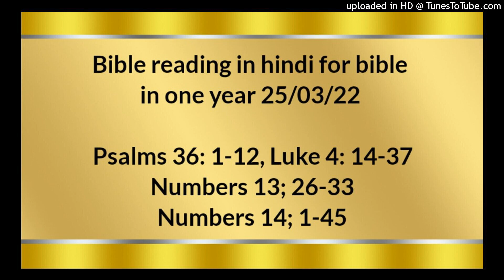Bible reading in hindi for bible in one year 25/03/22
दुष्‍ट जन का अपराध मेरे हृदय के भीतर यह कहता है कि परमेश्‍वर का भय उसकी दृष्‍टि में नहीं है। वह अपने अधर्म के प्रगट होने और घृणित ठहरने के विषय अपने मन में चिकनी चुपड़ी बातें विचारता है। उसकी बातें अनर्थ और छल की हैं; उसने बुद्धि और भलाई के काम करने से हाथ खींचा है। वह अपने बिछौने पर पड़े पड़े अनर्थ की कल्पना करता है; वह अपने कुमार्ग पर दृढ़ता से बना रहता है; बुराई से वह हाथ नहीं खींचता। हे यहोवा, तेरी करुणा स्वर्ग में है, तेरी सच्‍चाई आकाशमण्डल तक पहुँची है। तेरा धर्म ऊँचे पर्वतों के समान है, तेरे नियम अथाह सागर ठहरे हैं; हे यहोवा, तू मनुष्य और पशु दोनों की रक्षा करता है। हे परमेश्‍वर, तेरी करुणा कैसी अनमोल है! मनुष्य तेरे पंखों के तले शरण लेते हैं। वे तेरे भवन के चिकने भोजन से तृप्‍त होंगे, और तू अपनी सुख की नदी में से उन्हें पिलाएगा। क्योंकि जीवन का सोता तेरे ही पास है; तेरे प्रकाश के द्वारा हम प्रकाश पाएँगे। अपने जाननेवालों पर करुणा करता रह, और अपने धर्म के काम सीधे मनवालों में करता रह! अहंकारी मुझ पर लात उठाने न पाए, और न दुष्‍ट अपने हाथ के बल से मुझे भगाने पाए। वहाँ अनर्थकारी गिर पड़े हैं; वे ढकेल दिए गए, और फिर उठ न सकेंगे।

फिर यीशु आत्मा की सामर्थ्य से भरा हुआ गलील को लौटा, और उसकी चर्चा आस पास के सारे देश में फैल गई। वह उनके आराधनालयों में उपदेश करता रहा, और सब उसकी बड़ाई करते थे। फिर वह नासरत में आया, जहाँ पाला पोसा गया था; और अपनी रीति के अनुसार सब्त के दिन आराधनालय में जाकर पढ़ने के लिये खड़ा हुआ। यशायाह भविष्यद्वक्‍ता की पुस्तक उसे दी गई, और उसने पुस्तक खोलकर, वह जगह निकाली जहाँ यह लिखा था: “प्रभु का आत्मा मुझ पर है, इसलिये कि उसने कंगालों को सुसमाचार सुनाने के लिये मेरा अभिषेक किया है, और मुझे इसलिये भेजा है कि बन्दियों को छुटकारे का और अंधों को दृष्‍टि पाने का सुसमाचार प्रचार करूँ और कुचले हुओं को छुड़ाऊँ, और प्रभु के प्रसन्न रहने के वर्ष का प्रचार करूँ।” तब उसने पुस्तक बन्द करके सेवक के हाथ में दे दी और बैठ गया; और आराधनालय के सब लोगों की आँखें उस पर लगी थीं। तब वह उनसे कहने लगा, “आज ही यह लेख तुम्हारे सामने पूरा हुआ है। सब ने उसे सराहा, और जो अनुग्रह की बातें उसके मुँह से निकलती थीं, उनसे अचम्भित हुए; और कहने लगे, “क्या यह यूसुफ का पुत्र नहीं?” उसने उनसे कहा, “तुम मुझ पर यह कहावत अवश्य कहोगे कि ‘हे वैद्य, अपने आप को अच्छा कर! जो कुछ हम ने सुना है कि कफरनहूम में किया गया है, उसे यहाँ अपने देश में भी कर’।” और उसने कहा, “मैं तुम से सच कहता हूँ कोई भविष्यद्वक्‍ता अपने देश में मान–सम्मान नहीं पाता। मैं तुम से सच कहता हूँ कि एलिय्याह के दिनों में जब साढ़े तीन वर्ष तक आकाश बन्द रहा, यहाँ तक कि सारे देश में बड़ा अकाल पड़ा, तो इस्राएल में बहुत सी विधवाएँ थीं। पर एलिय्याह उनमें से किसी के पास नहीं भेजा गया, केवल सैदा के सारफत में एक विधवा के पास। और एलीशा भविष्यद्वक्‍ता के समय इस्राएल में बहुत से कोढ़ी थे, पर सीरियावासी नामान को छोड़ उनमें से कोई शुद्ध नहीं किया गया।” ये बातें सुनते ही जितने आराधनालय में थे, सब क्रोध से भर गए, और उठकर उसे नगर से बाहर निकाला, और जिस पहाड़ पर उनका नगर बसा हुआ था, उसकी चोटी पर ले चले कि उसे वहाँ से नीचे गिरा दें। परन्तु वह उनके बीच में से निकलकर चला गया। फिर वह गलील के कफरनहूम नगर को गया; और सब्त के दिन लोगों को उपदेश दे रहा था। वे उस के उपदेश से चकित हो गए क्योंकि उसका वचन अधिकार सहित था। आराधनालय में एक मनुष्य था, जिसमें अशुद्ध आत्मा थी। वह ऊँचे स्वर से चिल्‍ला उठा, “हे यीशु नासरी, हमें तुझ से क्या काम? क्या तू हमें नष्‍ट करने आया है? मैं तुझे जानता हूँ तू कौन है? तू परमेश्‍वर का पवित्र जन है!” यीशु ने उसे डाँटकर कहा, “चुप रह, और उसमें से निकल जा!” तब दुष्‍टात्मा उसे बीच में पटककर बिना हानि पहुँचाए उसमें से निकल गई। इस पर सब को अचम्भा हुआ, और वे आपस में बातें करके कहने लगे, “यह कैसा वचन है? क्योंकि वह अधिकार और सामर्थ्य के साथ अशुद्ध आत्माओं को आज्ञा देता है, और वे निकल जाती हैं।” इस प्रकार चारों ओर हर जगह उसकी चर्चा होने लगी।

गिनती 13; 26‭ से 33 तक
और पारान जंगल के कादेश नामक स्थान में मूसा और हारून और इस्राएलियों की सारी मण्डली के पास पहुँचे; और उनको और सारी मण्डली को संदेशा दिया, और उस देश के फल उनको दिखाए। उन्होंने मूसा से यह कहकर वर्णन किया, “जिस देश में तू ने हम को भेजा था उसमें हम गए; उसमें सचमुच दूध और मधु की धाराएँ बहती हैं, और उसकी उपज में से यही है। परन्तु उस देश के निवासी बलवान् हैं, और उसके नगर गढ़वाले हैं और बहुत बड़े हैं; और फिर हम ने वहाँ अनाकवंशियों को भी देखा। दक्षिण देश में अमालेकी बसे हुए हैं; और पहाड़ी देश में हित्ती, यबूसी, और एमोरी रहते हैं; और समुद्र के किनारे किनारे और यरदन नदी के तट पर कनानी बसे हुए हैं।” पर कालेब ने मूसा के सामने प्रजा के लोगों को चुप कराने के विचार से कहा, “हम अभी चढ़ के उस देश को अपना कर लें; क्योंकि नि:सन्देह हम में ऐसा करने की शक्‍ति है।” पर जो पुरुष उसके संग गए थे उन्होंने कहा, “उन लोगों पर चढ़ने की शक्‍ति हम में नहीं है; क्योंकि वे हम से बलवान् हैं।” और उन्होंने इस्राएलियों के सामने उस देश की जिसका भेद उन्होंने लिया था यह कहकर निन्दा भी की, “वह देश जिसका भेद लेने को हम गए थे ऐसा है, जो अपने निवासियों को निगल जाता है; और जितने पुरुष हम ने उसमें देखे वे सब के सब बड़े डील–डौल के हैं। फिर हम ने वहाँ नपीलों को, अर्थात् नपीली जातिवाले अनाकवंशियों को देखा